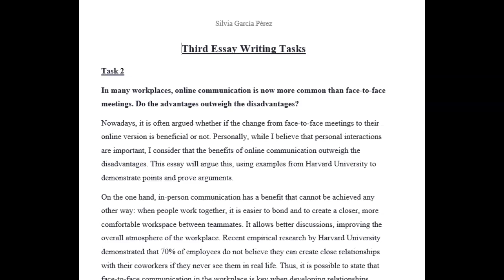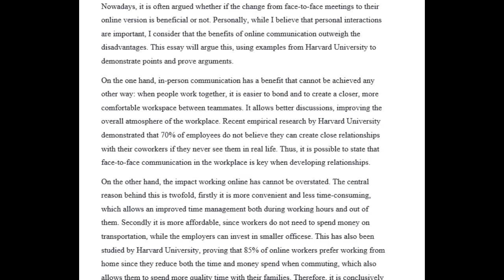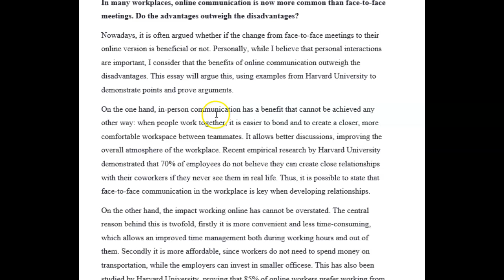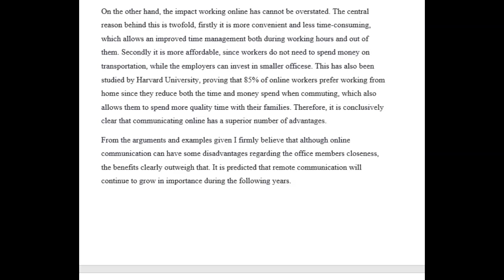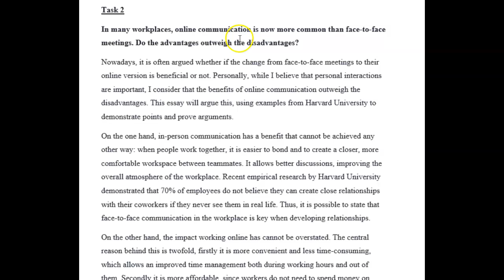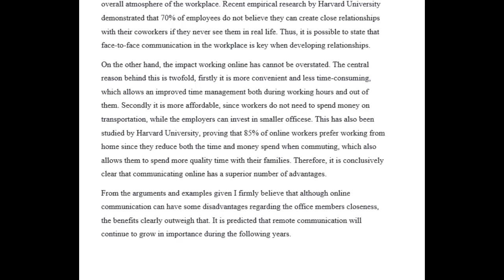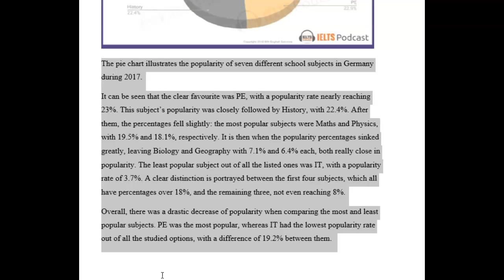IELTS Essay Correction - Sylvia - well done!